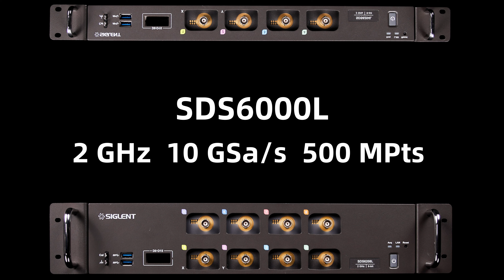SIGLENT SDS6000L Low Profile Digital Storage Oscilloscopes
SIGLENT’s SDS6000L series Low Profile Digital Storage Oscilloscopes provide up to 8 analog channels + 16 digital channels in a space-saving chassis size. This series is available in bandwidths of 2 GHz / 1 GHz / 500 MHz, feature a maximum sample rate of 5 GSa/s (10 GSa/s ESR) for each channel, and a maximum record length of 500 Mpts/ch.